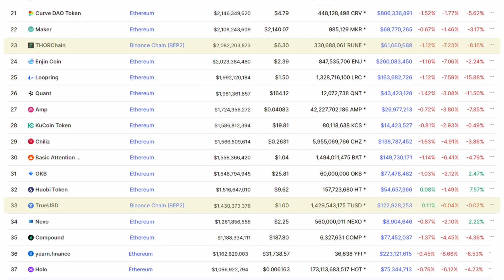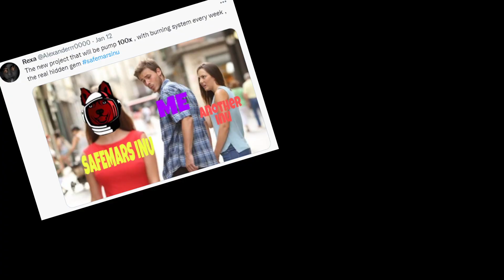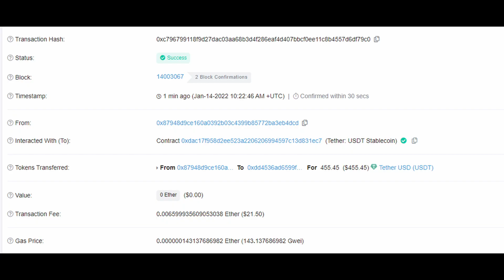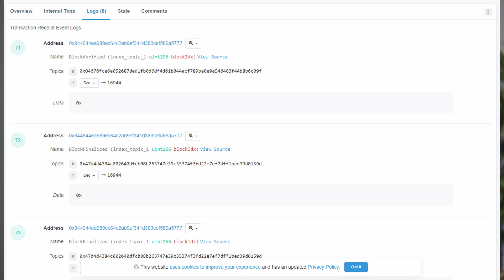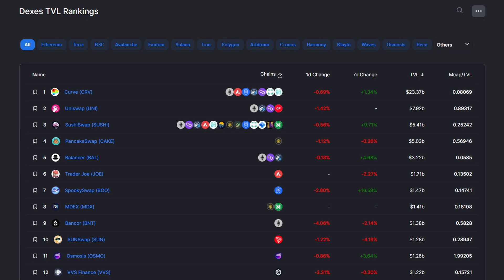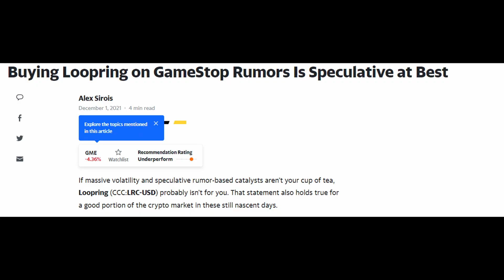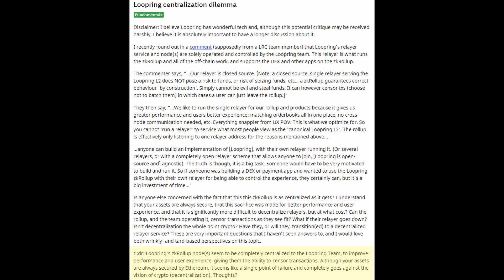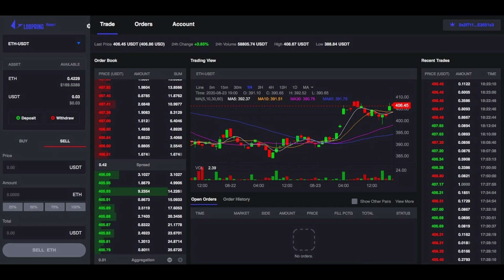Loopring the future of DEX's? Coin Deep Dive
Its a widely accepted fact that the future of Ethereum is in scalable layer 2's employing techniques such as rollups, so in this video I'm going to go over one of the most promising layer 2's that's currently aiming to just do one thing and do it well, loopring.

The loopring protocol is a platform designed to let anyone build a DEX and share liquidity.

00:00 Intro
02:00 Foundation
03:49 Loopring Protocol
08:17 Why use Loopring
10:22 Partnerships
10:53 Token Supply and Distribution
12:30 Concerns
14:57 Outro